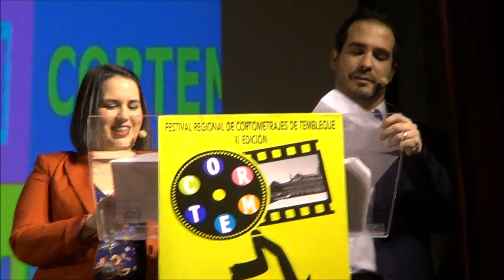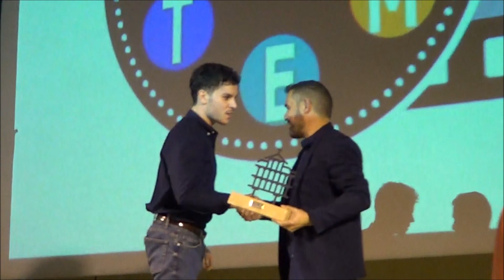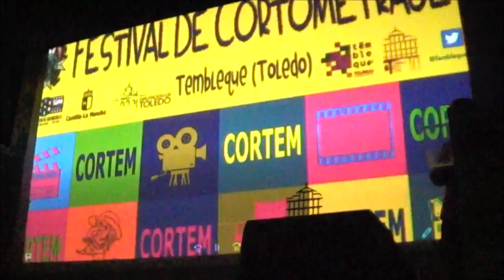CORTEM 2022. Entrega de premios. 17-12-2022. Cine Muñoz de Tembleque. Gala de Cine.